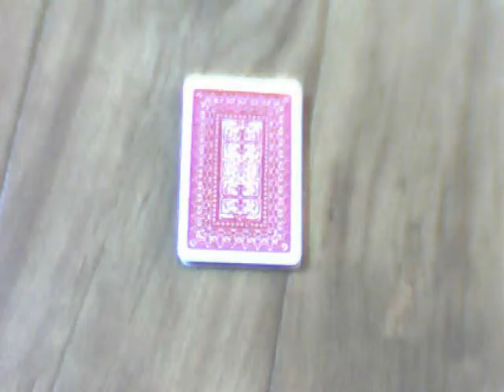cards (stop action). please read description.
this is a stop action video I made for fun! the color got changed somehow. it happens when I make a stop action movie and save it and play it. I have no idea why.

please comment and rate. if you don't comment, I shall cut your head off!

enjoy! thats an order!